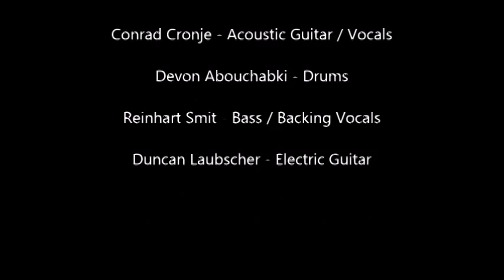Conrad Cronje and Band at Upper Deck Restaurant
Conrad Cronje and Band performing at Upper Deck Restaurant - Hartebeespoort